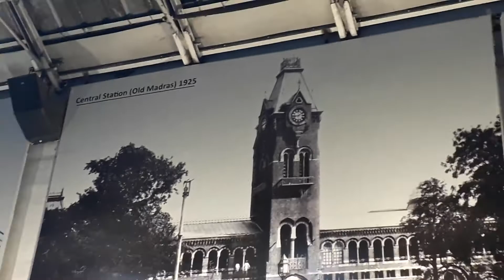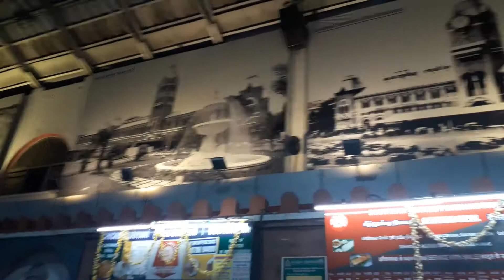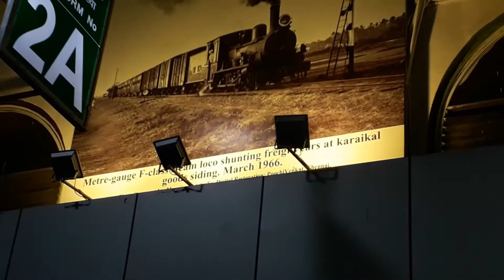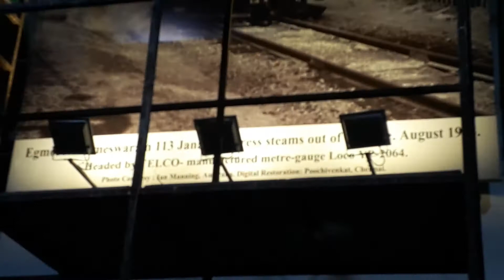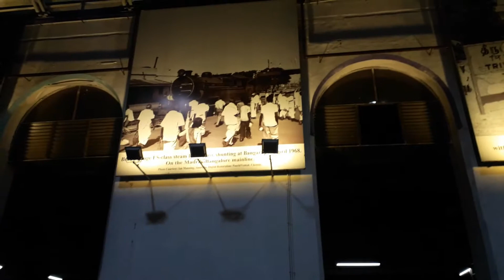Chennai Central Railway Station tour of old pics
This video contains old historical pictures of Chennai Central Railway Station